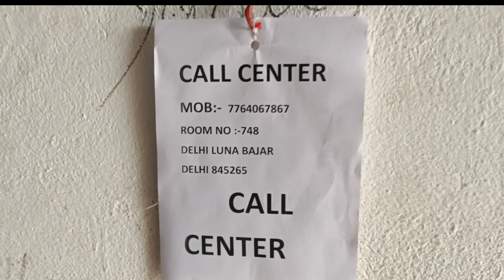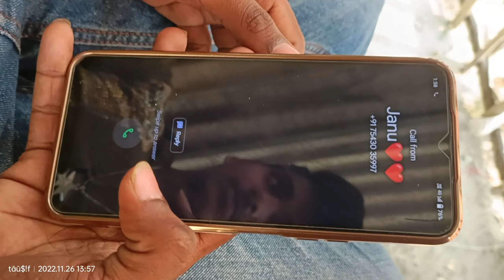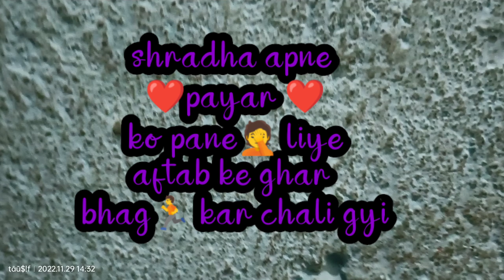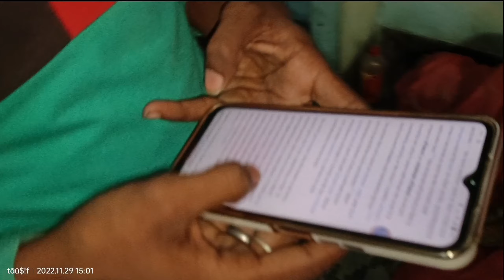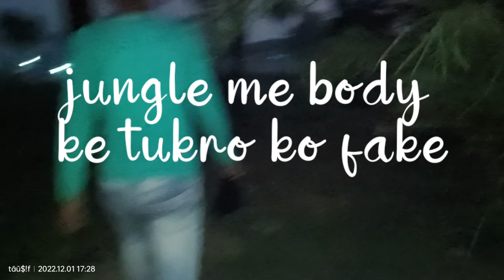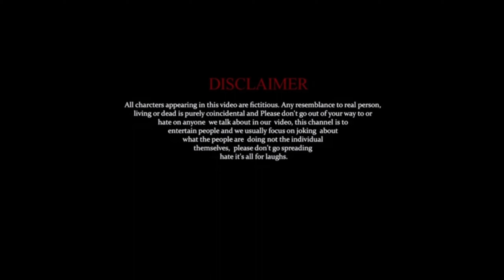shraddha aur aftab ki prem kahani | Aftab Shraddha Love Story Timeline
hi welcome to @foreverfriendpusa3362 channel.
camera man:-Fardin Ahmed
editer :-taushif e zehra
actor:-asif
mahtab alam
taushif e zehra
ashfak hero 5